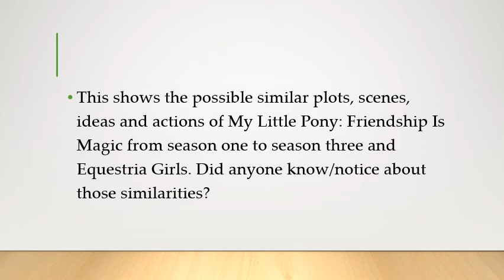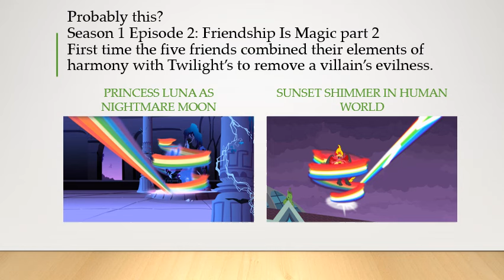Similarities of My Little Pony: Friendship Is Magic and Equestira Girls (remake)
I deleted the older version of this and upload this with additional and missing plots and scenes of similarities. I also added a music/OST: My Little Pony Equestria Girls Opening Intro Instrumental.

This shows the possible similar plots, scenes, ideas and actions of My Little Pony: Friendship Is Magic from season one to season three and Equestria Girls. Did anyone know/notice about those similarities?